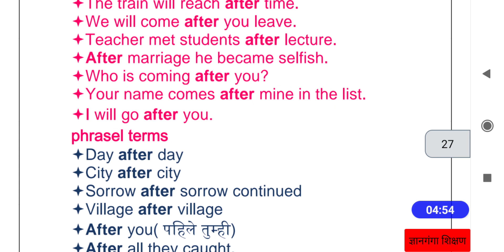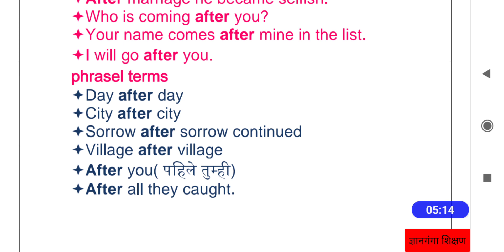After in Marathi| After Preposition in Marathi|MPSC/PSI/STI/TALATHI/Railway Exam/Police/CTET/TAIT